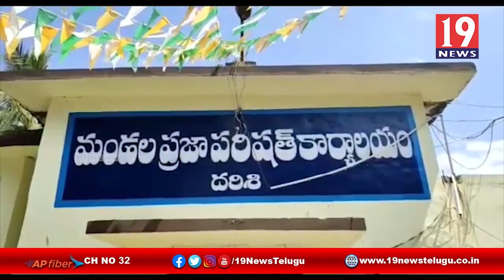గ్రామా వాలంటేర్స్ కు అవగాహనా సదస్సు ఎక్స్జ్ జ్ సీఐ రాజేంద్రప్రసాద్ - ప్రకాశం జిల్లా